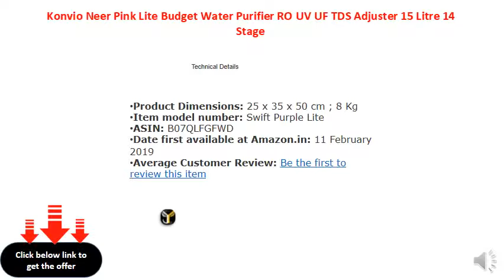Konvio Neer Pink Lite Budget Water Purifier RO UV UF TDS Adjuster 15 Litre 14 Stage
Next generation Water Purifier.
Paid Installation by trained professional available.
A Quality Water Purifier with assurance and pureness.
Comes with a Pre-filter and installation tool kit.